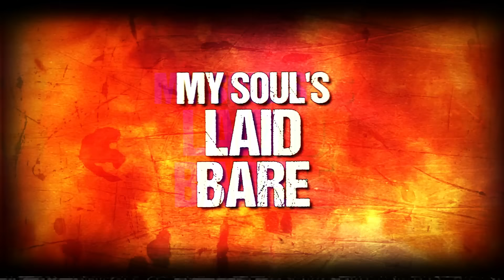Consumed by Hate Official Lyric Video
Stream everywhere